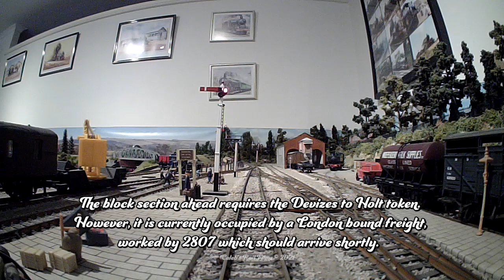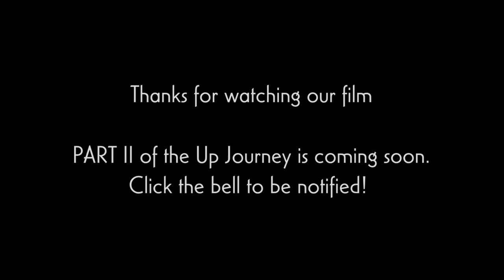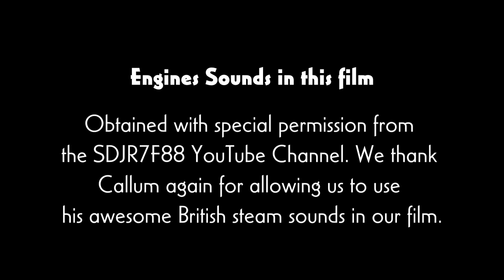Driver's Eye View of the Devizes Branchline in OO Scale | The Down Journey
Hi all,

A long-awaited rail film and requested by many, a Driver's Eye View of the journey along the Devizes branchline in OO Scale. Part 1 shows the Down journey between Pans Lane Halt via Devizes to Bromham & Rowde Halt and back to the Fiddle Yard.

Thanks to our friends at CC Weathering Services of Nuriootpa, South Australia for the use of their camera truck to film this all-new perspective of the Devizes Branch. See their Facebook page and website to see what they can do for your model train weathering needs.

Real loco sounds have been added in via our collaboration with fellow YouTuber, SDJR7F88. Thanks to Callum for allowing us to use his awesome British steam sounds captured at various Galas and Events over the years in the old country.

Part 2 of the Up Journey is currently in production and should be released soon.

Timestamps:
0:00 Intro
0:12 Leaving The Fiddle Yard
0:41 Pans Lane Halt to Devizes Castle Tunnel
1:00 Devizes Station & Yard
1:19 Cross with 28xx Hauled Goods
2:41 Right Away!
3:12 Bromham Rowde Halt & Sawmill
3:25 Back To Fiddle Yard
3:43 Outro - Shoutout & Subscribe!

for a whole range of rail enthusiast products.

And like our Devizes in OO Scale & Caleb's Rail Films Facebook Pages too!

Sounds were obtained from Zapsplat sounds & iMovie sounds.